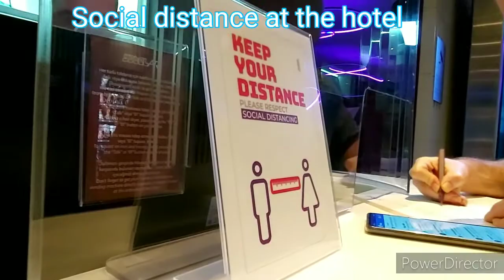COVID-19の制限緩和第２phaseにおける中東の空港の様子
Strict social distance in place